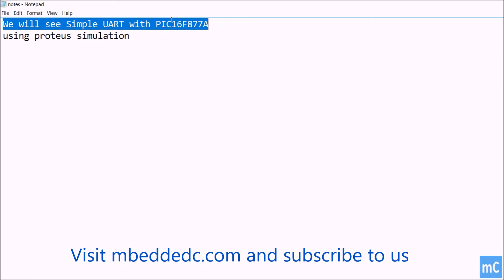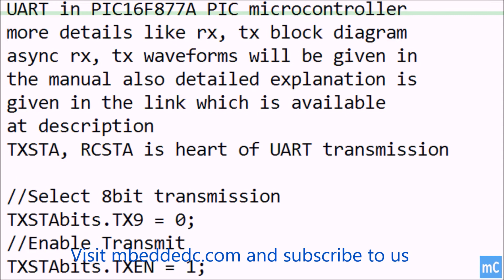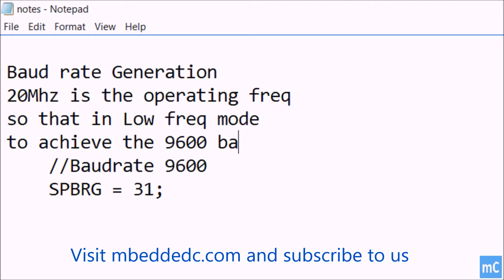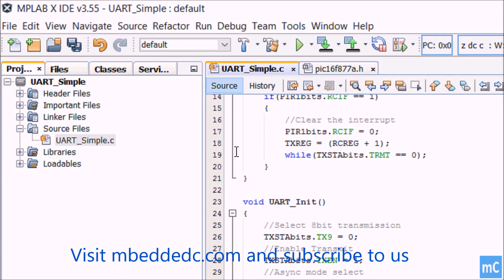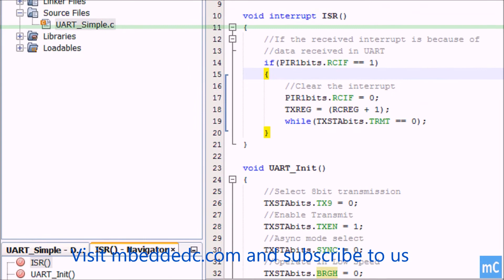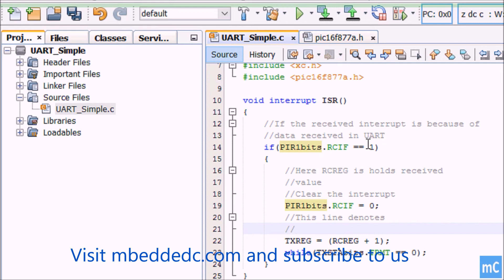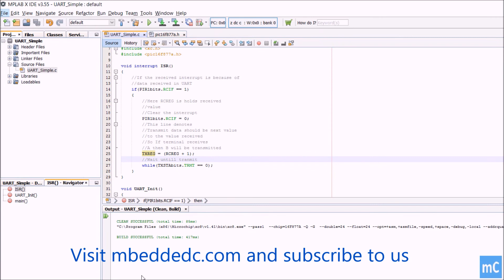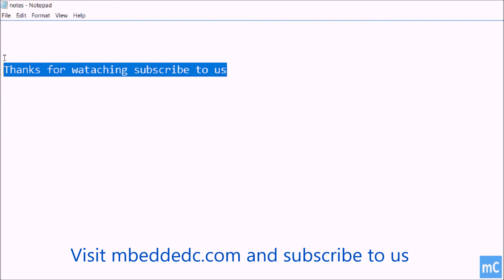UART in PIC16F877A pic microcontroller with Proteus simulation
Different Proteus examples and C projects tutorials with PIC16F877A

Top Performing videos in our Channel

pic uart interrupt example
pic16f877a serial communication mikroc
uart in pic microcontroller pdf
pic usart xc8
xc8 usart example
pic uart receive interrupt
serial communication in pic16f877a pdf
uart in pic microcontroller ppt
pic16f877a uart c code
xc8 usart example
pic18f serial communication examples
mikroc uart interrupt tutorial
pic16f877a uart interrupt example
usart.h xc8